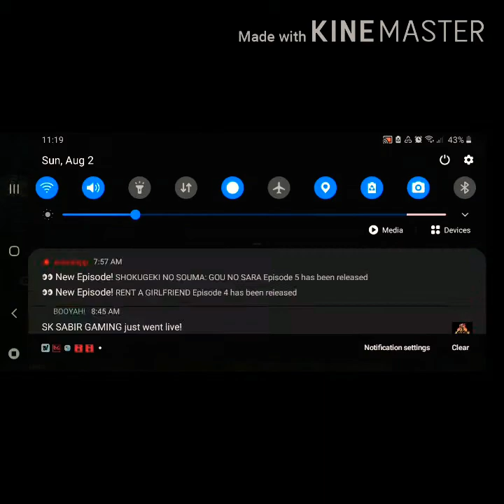Free Fire lover and song lover mashup ❤❤❤❤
You can play any game if you want to play